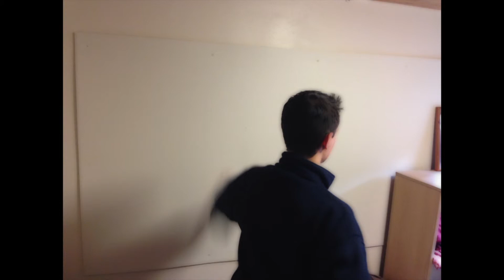Task 20 - Create an Animatic (These Streets)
This is my animatic for our music video of Bastille's song - These Streets from their album Bad Blood